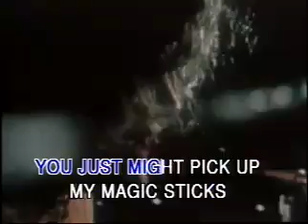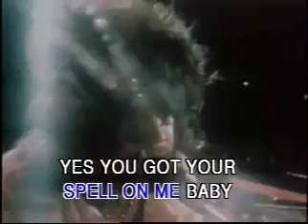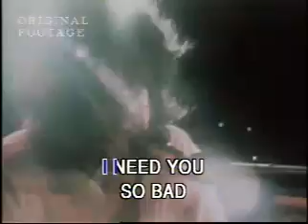Mujer de Magia Negra Santana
Un clásico de Santana